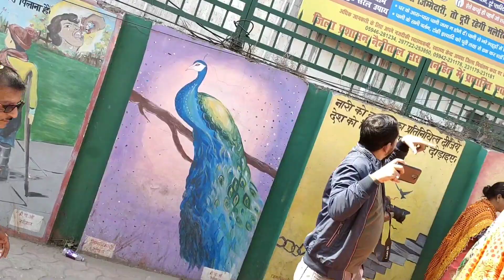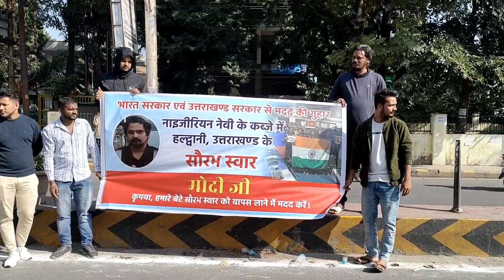2022 की मीठी यादें💕वायरल कलश यात्रा